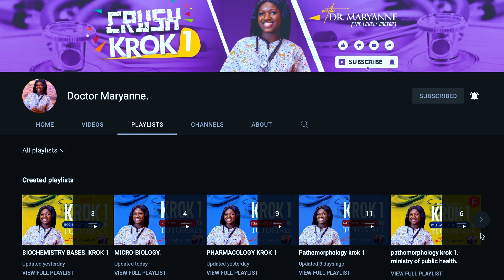KROK 1 PREPARATION. krok 1 preparation. poshandy productions. KROK1PREPARATION.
How to prepare for krok 1.
how to prepare for krok 1 in 10 days
krok 1.